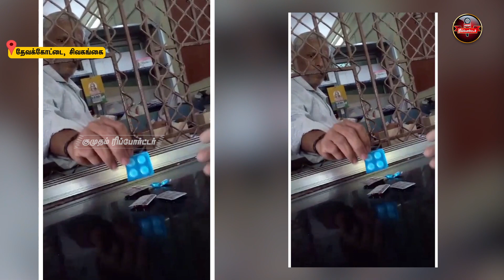Govt Hospital-ல் மாத்திரைகளை கையில் குடுக்காமல் தூக்கி வீசியதாக குற்றச்சாட்டு | Devakottai